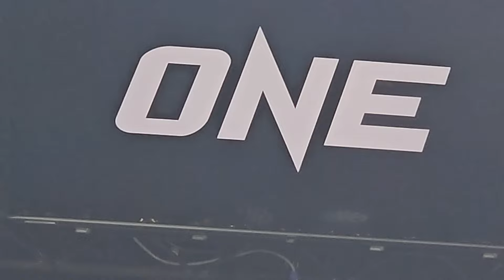เคียมรัน นาบาติ Kiamran Nabati ชนะน็อก เสือแบล็ค ท.พราน49 Suablack Tor Pran49 ONE Lumpinnee 68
เคียมรัน นาบาติ Kiamran Nabati ชนะน็อก เสือแบล็ค ท.พราน49 Suablack Tor Pran49 นาทีที่ 1:54 ของยกแรก (มวยไทย รุ่นแบนตัมเวต 135 – 145 ป.) โดยเคียมรัน ได้โบนัส 3.5 แสนบาท และ ได้สัญญา ONE ใหญ่ด้วย ONE Lumpinn68 ,28 มิ.ย.67